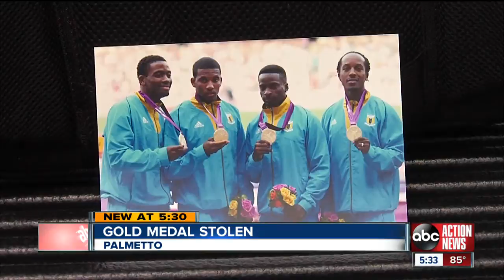Olympian's gold medal stolen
Bradenton Police are searching for an Olympic gold medal. The medal was stolen from olympic gold medalist, Demetrius Pinder's truck overnight.